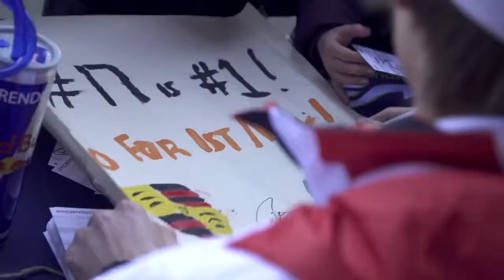Porsche 919 Hybrid au 6 heures de Sebring